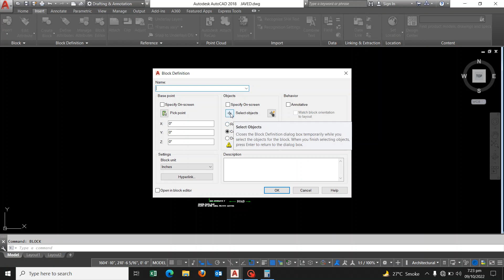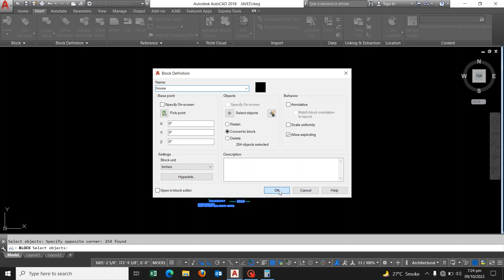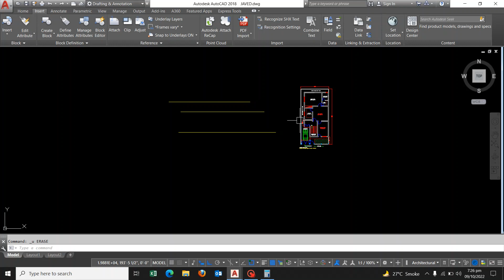How To Convert a Drawing In Block And a Block in a Drawing?|Block Command| Explode Command| Tutorial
Complete Tutorial in AutoCAD with explanation.
For contact and Urgent Base projects
Phone number
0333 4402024